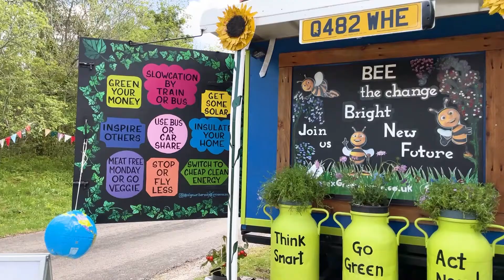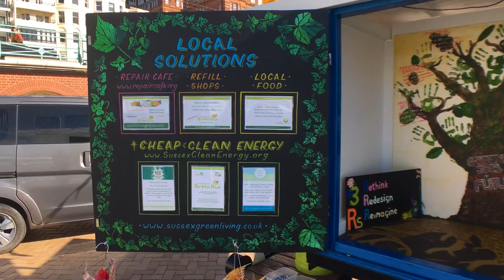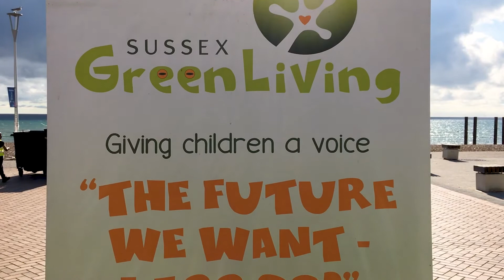Inspiring a Bright New Future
Learn how Sussex Green Living adapted our climate mitigation education and inspired a Bright New Future in 2021. Using a 1974 milk float which we retrofitted into our Inspiration Eco Station a mobile environmental display and stand. How with environmental partners we took our Bright New Future Roadshow to public events and schools helping everyone visualise what a sustainable, healthy, fair and just-World could look like.